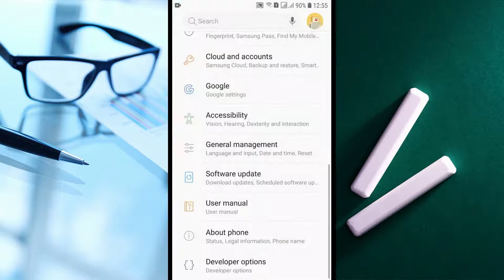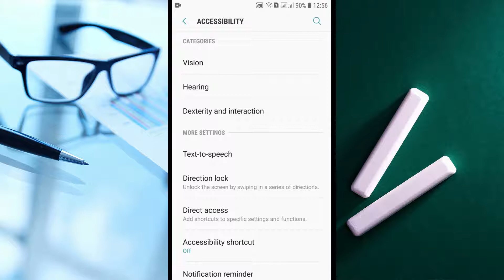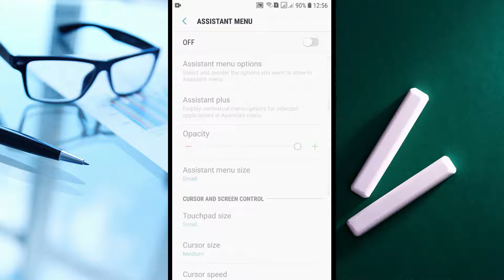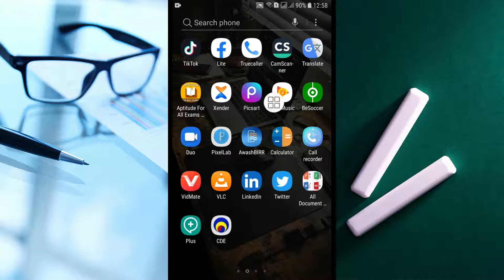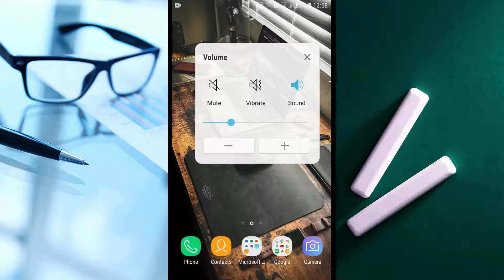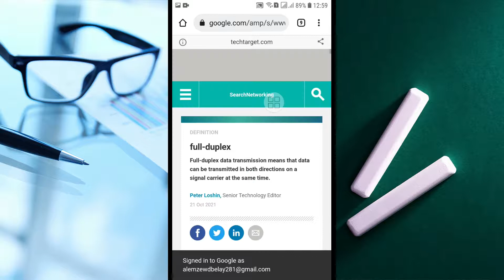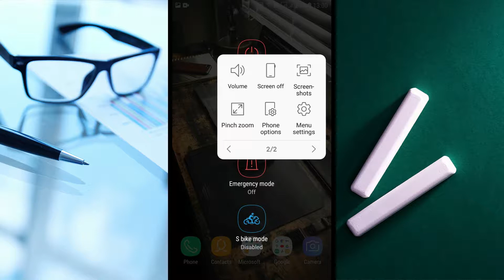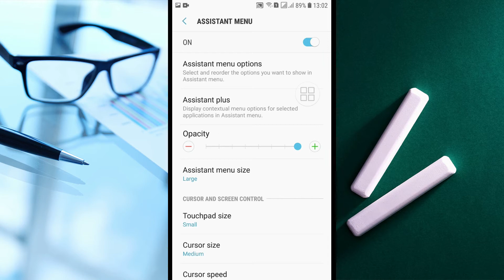How to Enable /Disable Assistant menu on Samsung phone || ሳምሰንግ ስልክ ላይ ልታውቁት የሚገባ ሴቲንግ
enat tech show
samsung phone
samsung mobile
samsung setting
assistant menu
accessiblity

 ወዳችሁ እና ፈቅዳችሁ ስለምትከታተሉኝ ምስጋናየ ከልብ ነው፡፡